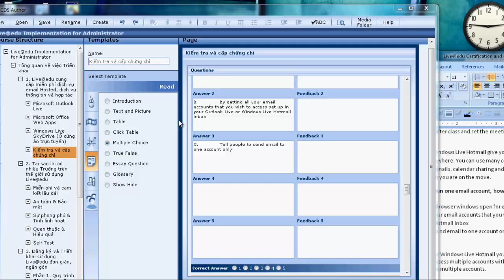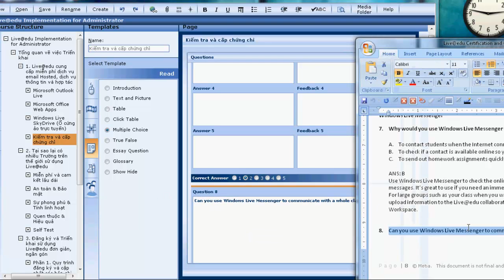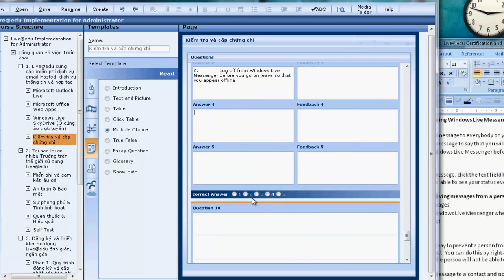Learning Content Development System - LCDS